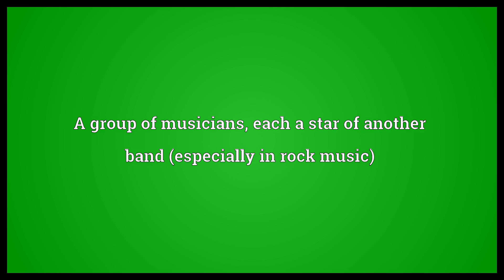Supergroup Meaning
Video shows what supergroup means. Any group composed of other groups (in any of several contexts). A group of musicians, each a star of another band (especially in rock music). A generalization of groups, used in the study of supersymmetry..  Supergroup Meaning. How to pronounce, definition audio dictionary. How to say supergroup. Powered by MaryTTS, Wiktionary